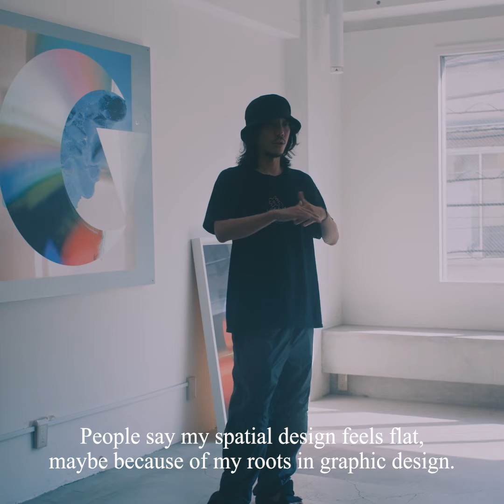SPACE YOSHIROTTEN | POST-FAKE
no.021 のアーティストはYOSHIROTTEN.

グラフィックデザイナーとしての空間デザイン
The spatial designs he creates as a graphic designer.
YOSHIROTTEN
Artist
グラフィックアーティスト、アートディレクター。グラフィック、WEB、映像などを軸にファッション、音楽、広告まで幅広く制作を行う。2015年夏、クリエイティブスタジオYAR (ヤール) を設立。
Artist
Graphic artist and art director. He works on a wide range of projects from fashion, music, and advertising to graphics, web, and video.
In the summer of 2015, he established the creative studio YAR.